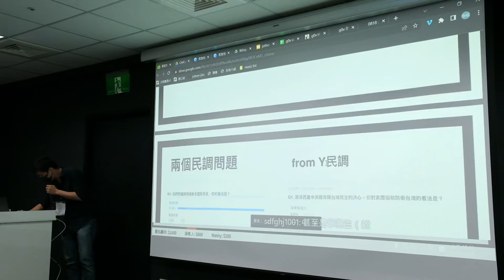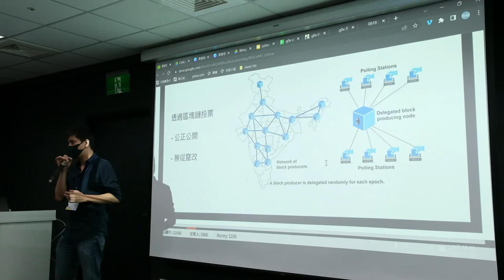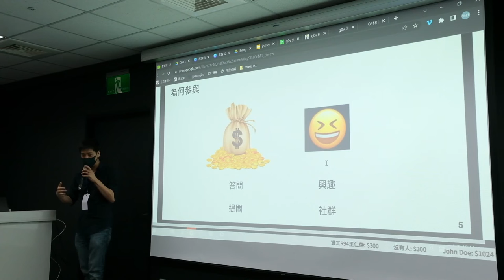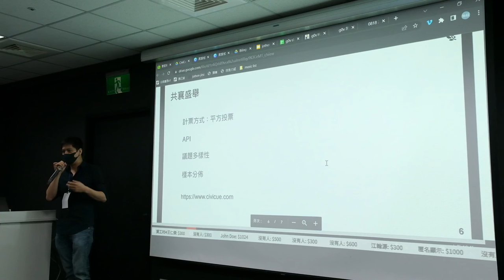g0v tw hackath51n — 提案 — 民主式媒體